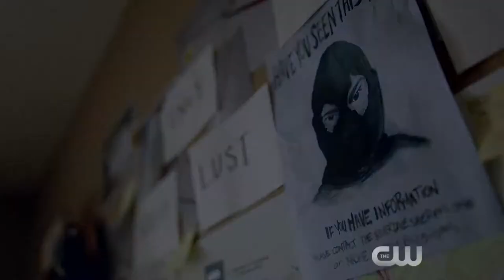Riverdale CW 2x07 Extended Promo Tales from the Darkside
Riverdale remains on edge after a chilling letter from the Black Hood challenges the town’s residents to remain sinless for 48 hours – or he’ll strike again. Meanwhile, Jughead (Cole Sprouse) and Archie’s (KJ Apa) friendship gets tested after Penny Peabody (guest star Brit Morgan) unexpectedly calls in a favor that Jughead owes her. Elsewhere, Betty (Lili Reinhart) and Veronica (Camila Mendes) team up to investigate someone who Betty thinks could be the Black Hood killer. Finally, things take an unexpected turn for Josie (Ashleigh Murray) when a secret admirer takes things one step too far. Madelaine Petsch and Casey Cott also star. Dawn Wilkinson directed the episode written by James DeWille (#207). Original airdate 11/29/2017.